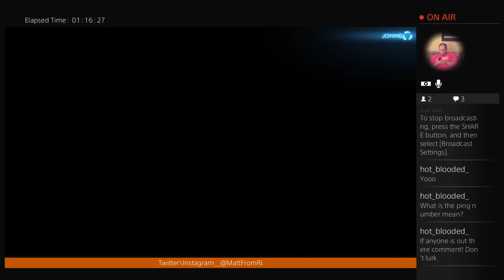Let's Play Rocket League #1 - I love This game!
Rocket league has rapidly become my favorite game on my PS4.